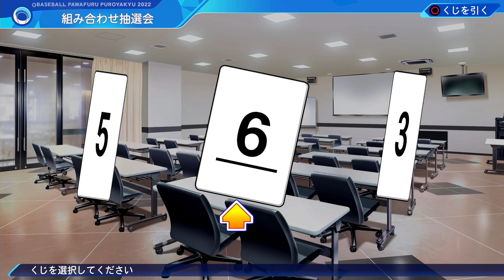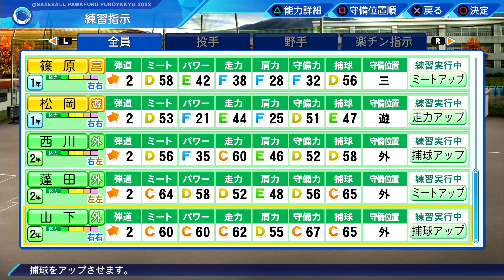【パワプロ2022 栄冠ナイン#59】秋の全国大会、初戦！4番の仕事！【eBaseball Powerful Pro Yakyuu 2022】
極めっぞチャンネルの瑪瑙とＧＧＫです！
パワフルプロ野球2022 栄冠ナイン続きです！

秋の全国大会、初戦！
問題児たち、全国へ！

二人の野球経験
瑪瑙：基本のルールを知っている程度
GGK：小学校4~6年の3年間野球部(弱小チームのベンチ)

ふざけたりはしますがバカにしているわけではありません！

転生プロ等、知らない人多いのでよかったらコメントで教えてください✨